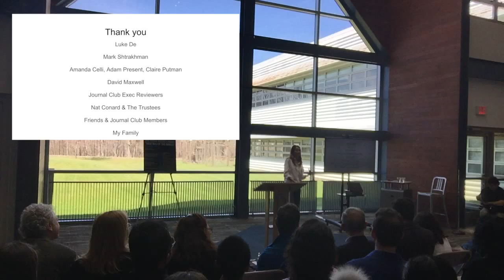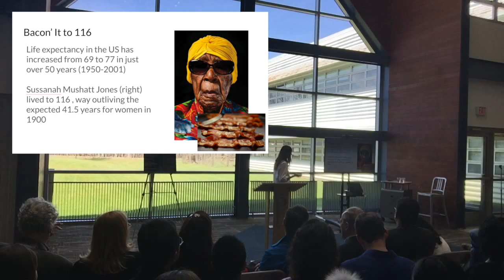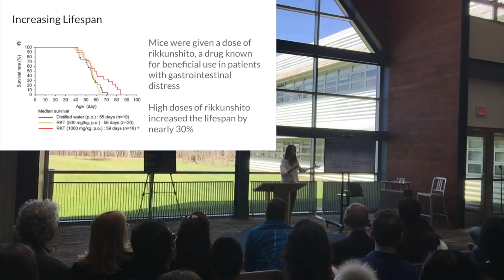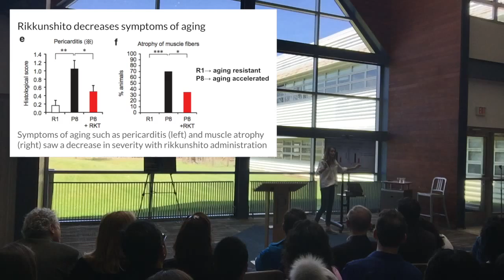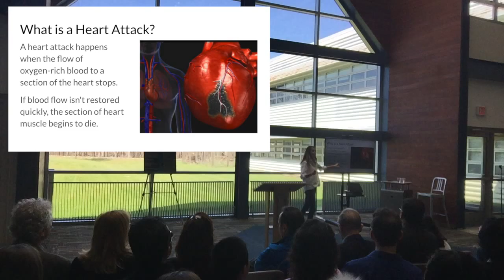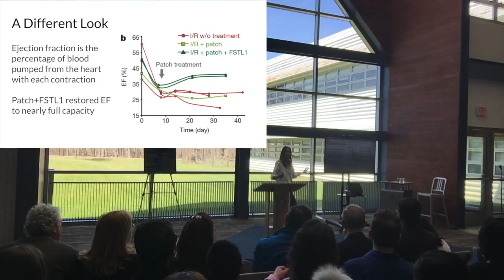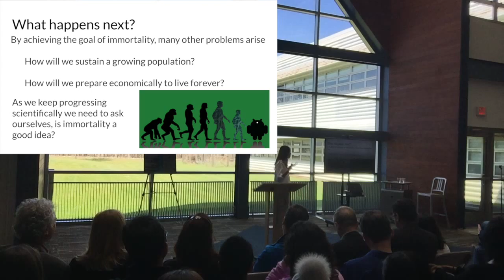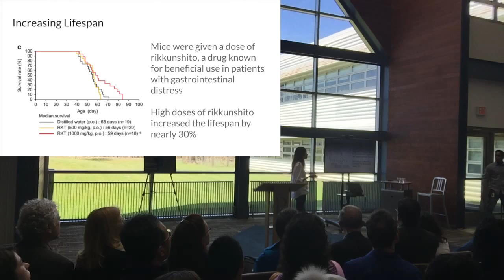Journal Club Project 80 Sydney Stein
Sydney Stein gives a talk about mankind's different approaches at achieving immortality at Pingry's Research Exhibit 2016.